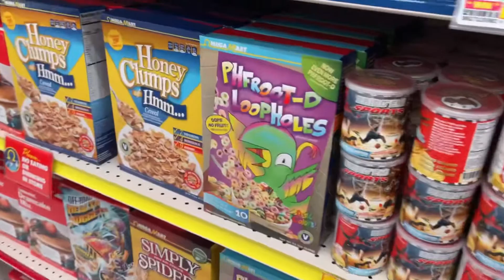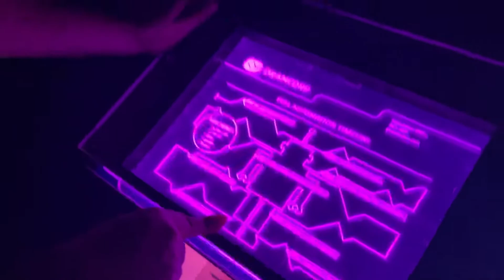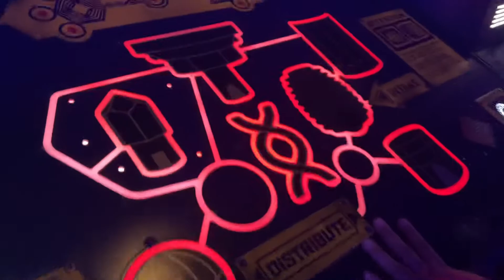YAAAABOYYYY HOLLYWOOD DINNER PARTY WITH FLAVOR FLAV ?! ⏱🥳 (Watch until the End) VLOG #15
From Las Vegas Day & Night life to Juice n Jay’s Hollywood Adventures, it’s VLOG 15 Let’s Goooooo !

MOTO IG: TheMagnificentCBR

Rells Gaming Lounge
Twitch.tv/RellsGamingLounge
Facebook.gg/RellsGamingLounge